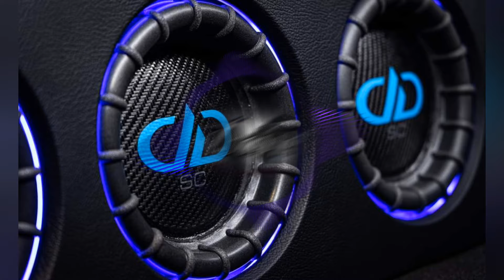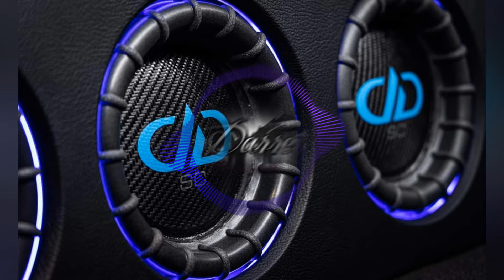Buju Banton - Bonafide Love (Rebassed 31 & 42hz)